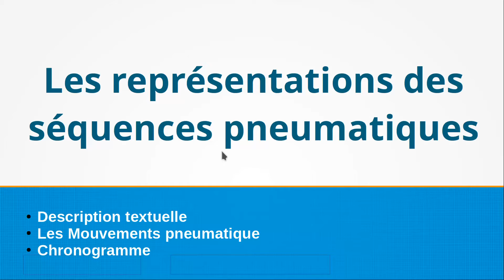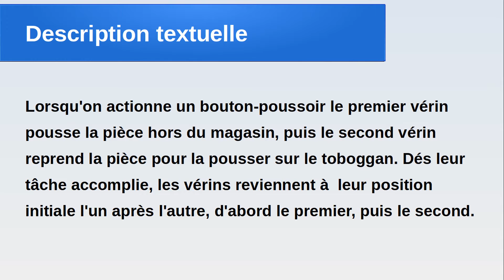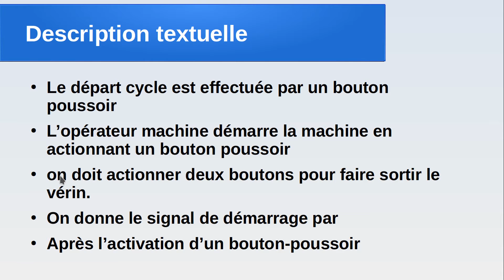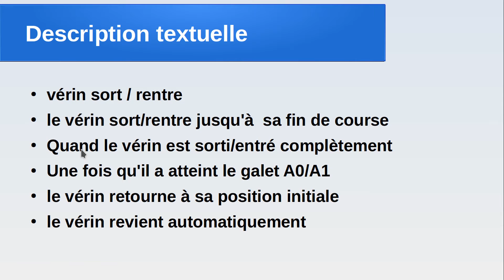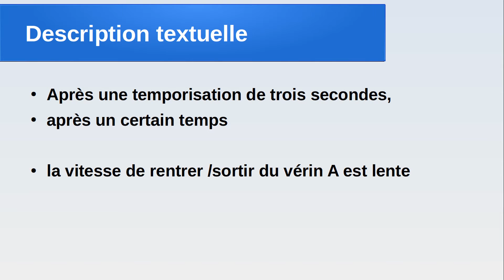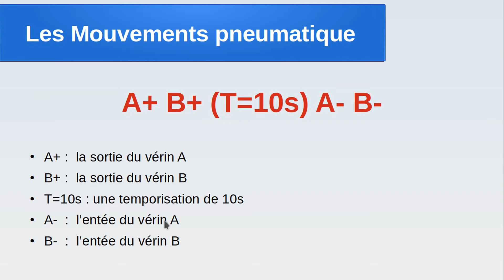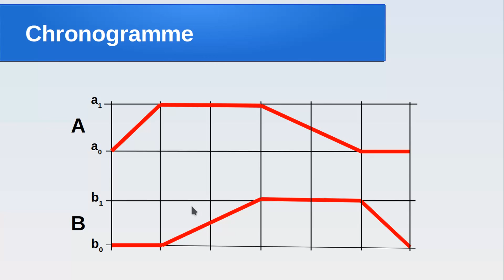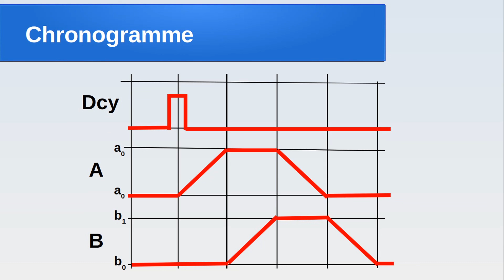Les représentations des séquences pneumatiques